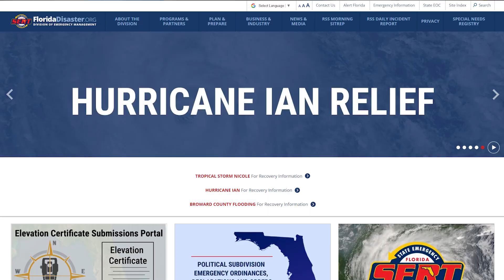Know Your Home, Know Your Zone | WEDU & FPREN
Knowledge of evacuation zones, alongside the structural integrity of your home, is crucial to protecting life and property during a Hurricane. Watch for critical resources on understanding both.